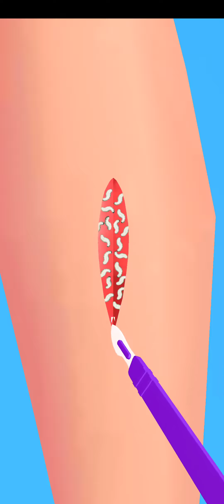Parasite Cleaner💊🐛 BIG UPDATE!! iOS, Android Game